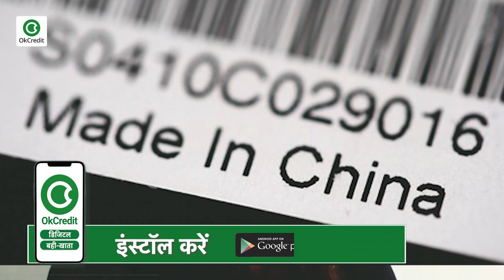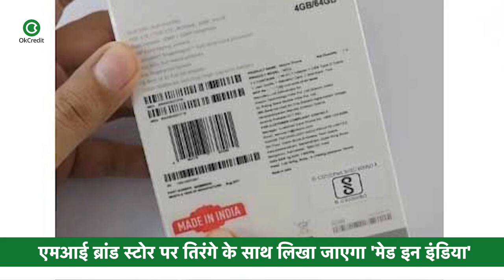चीन की कई कंपनियों ने ठोंका भारतीय होने का दावा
मेड इन चाइना' वाले मोबाइल को बेचने का कंपनियों ने निकाला नया तरीका
भारत और चीन के बीच हुई हिंसक झड़प के बाद लोगों ने चाइनीज प्रोडक्ट का बॉयकॉट करना शुरू कर दिया है। जो कंपनियां पहले ‘मेड इन चाइना’ का रुतबा दिखाकर कारोबार कर रही थी वही कंपनियां अब ‘मेक इन इंडिया’ का राग गा रही हैं। आपको बता दें कि भारत में चीनी प्रोडक्ट के विरोध में शुरू हुए माहौल में शाओमी ने एमआई ब्रांड स्टोर के बाहर ‘मेड इन इंडिया’ का बैनर लगाने का फैसला लिया है। इसके साथ ही कई अन्य कंपनियां भी शाओमी के नक़्शे कदम पर चलकर अपने आप को भारत की कंपनी बताने की कोशिश में जुटी हुई है। चीनी विरोध के कारण कारोबार पर पड़ते असर से परेशान चीनी कंपनियों में काफी हलचल है और इसी कारण चीनी कंपनी शाओमी ने तो प्रदेश भर के एमआई ब्रांड स्टोर पर तिरंगे के साथ 'मेड इन इंडिया' लिखने का फैसला लिया है। यही नहीं कंपनी ने यह भी कहा कि हमारा अधिकतर सामान भारत में बनता है और फैक्ट्रियों में हम हजारों भारतीयों को रोजगार देते हैं। इतना ही नहीं भारत में विदेशी पुर्जों को जोड़कर मोबाइल बना रही चीन की कई कंपनियों ने भी भारतीय होने का दावा ठोंका है। इनका कहना है कि हम तो पहले से ही अपने उत्पाद पर 'मेड इन इंडिया' की मोहर चस्पा कर रहे हैं। वहीँ ऑल इंडिया मोबाइल रिटेलर्स एसोसिएशन के प्रदेश अध्यक्ष नीरज जौहर बताते हैं कि चीन की सभी मोबाइल कंपनियों को जमीनी सच्चाई से अवगत कराने के लिए पत्र लिखा गया था, साथ ही ताजा हालात को देखते हुए रिटेलरों को कुछ महीनों के लिए स्टोर के बाहर का बोर्ड हटा लेने या किसी बैनर से ढकने की मांग भी रखी थी। इसके बाद ही कई कंपनियों ने भारतीय होने का ही दावा किया है।